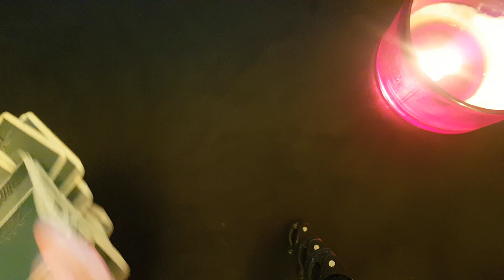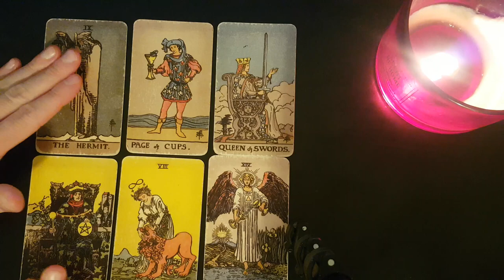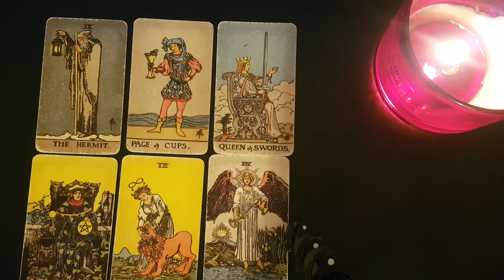CAPRICORN~ Critical Messages From Your Spirit Guides! They Are Trying To Connect With You🦋April 2022